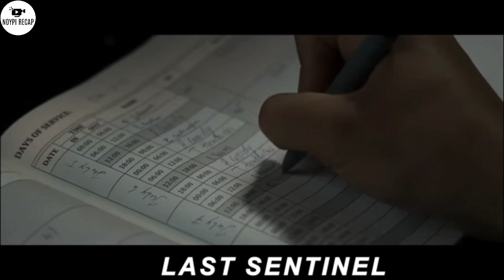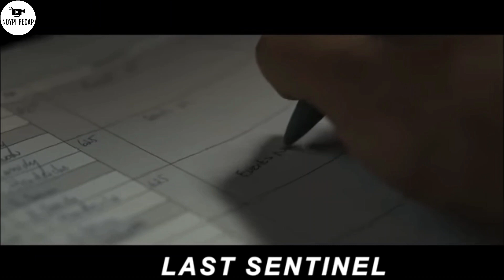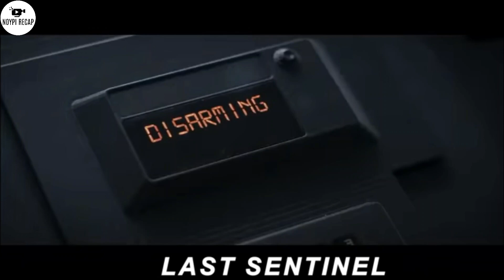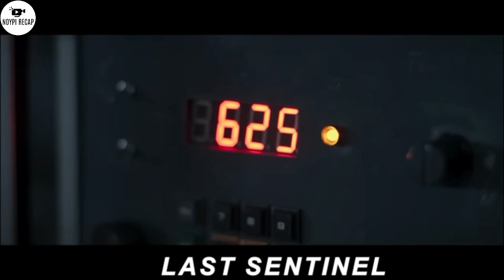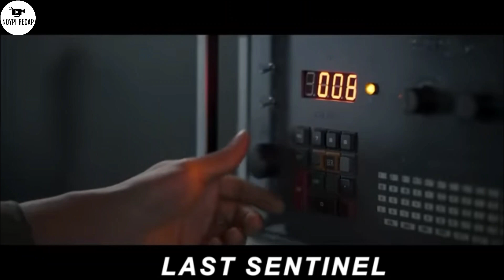Noong 2063, Lubog na ang Mundo, Nakaligtas ang Lalaking ito sa isang Maliit na Pirasong Lupa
Kumusta! Noypi Recap ang inyong lingkod.

Ang pelikulang ito ay umiikot sa isang crew ng apat na tao kung saan sila ay nagbabantay sa isang maliit na gusali sa gitna ng dalawang kontinente na mayroong nuclear weapon na naka-install. Pinoprotektahan nila ito laban sa kanilang kaaway.

For movie suggestions, DM me and